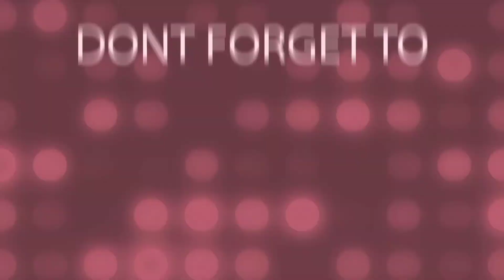Happy Birthday Dale || Wishing you all the best| God bless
Happy 25th birthday. May you continue to serve the Lord and be thankful always.
Happy New Year & Happy Birthday 🎂